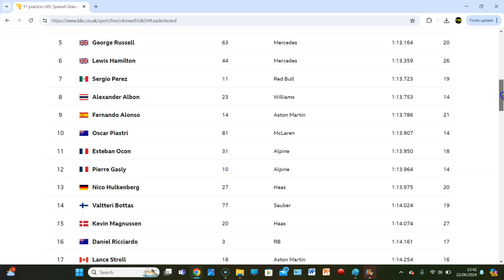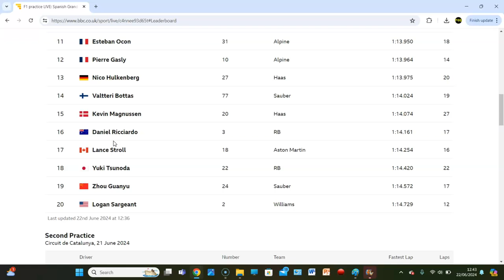ROAD RAGE! F1 2024 SPAIN PRACTICE THREE REVIEW